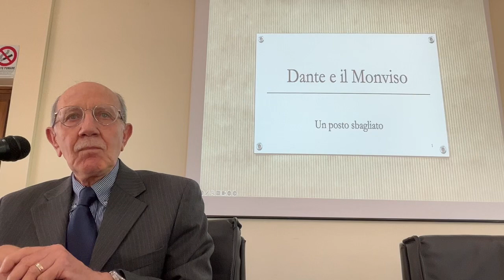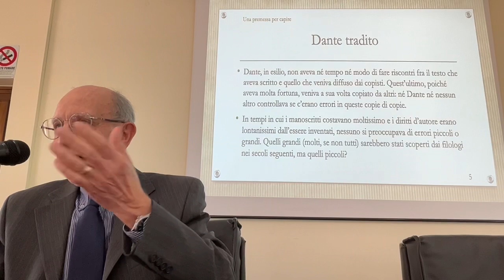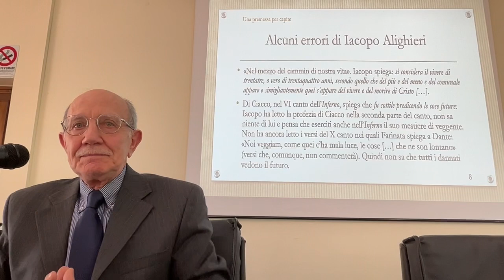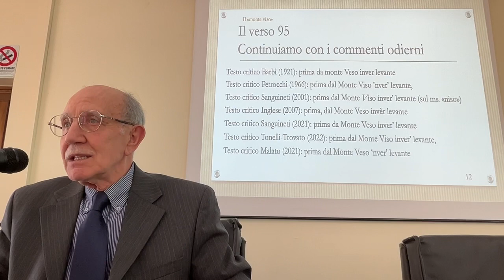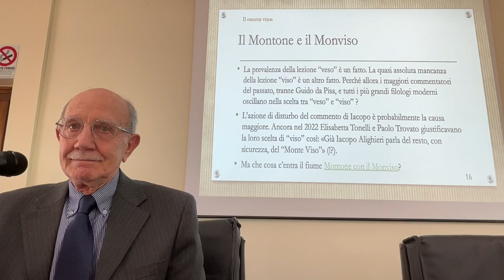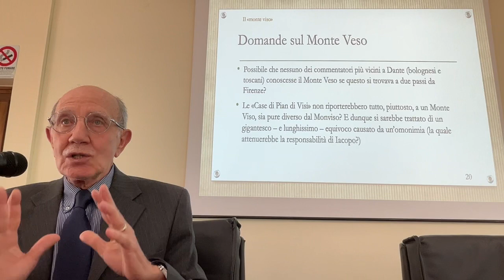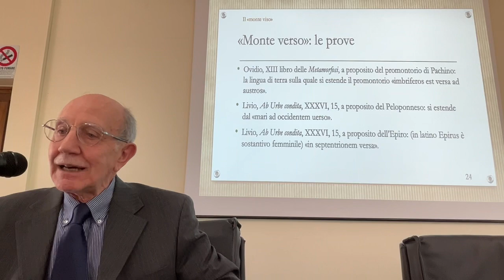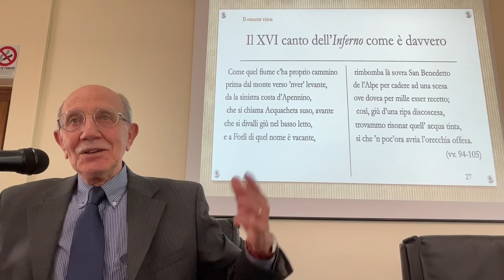Unitre Velletri - Michele Tortorici - Poesia - Dante e il Monviso - Un Posto Sbagliato